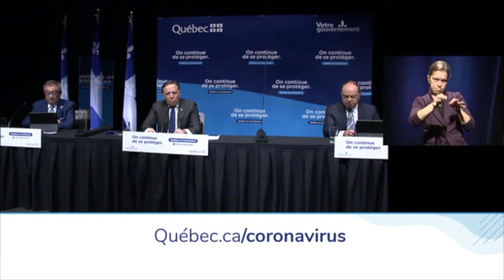Adjusted vaccination plan: Health Minister Dubé reassures Quebecers on the new plan